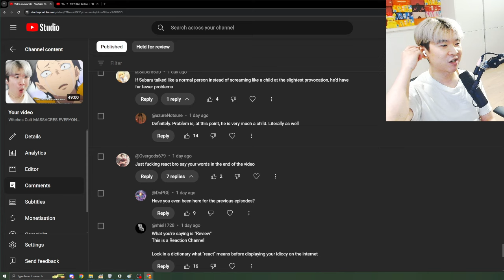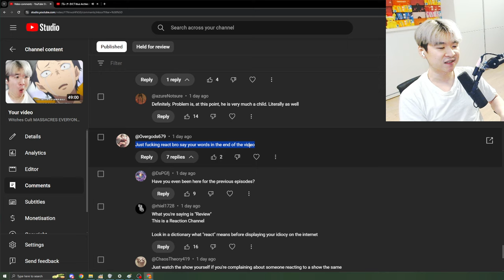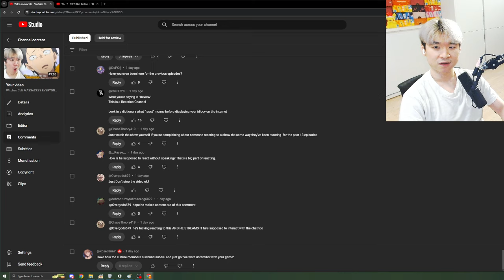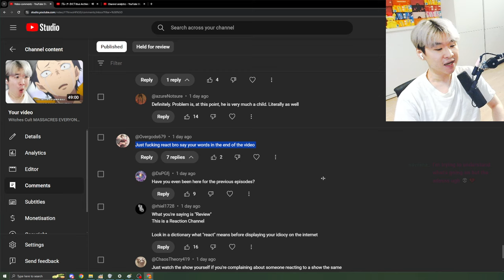I will NEVER change myself for you